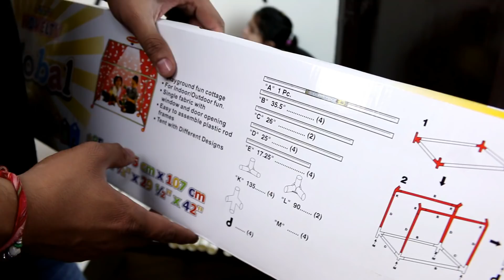#2 Birthday Gifts Unboxing | TentHouse | Varchasvi Sharma